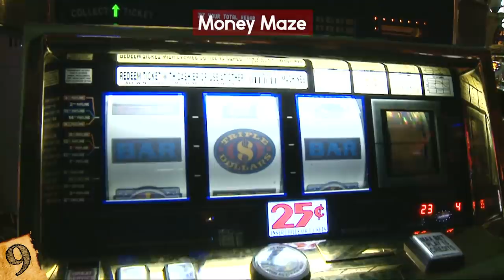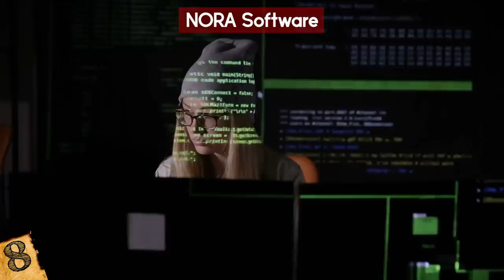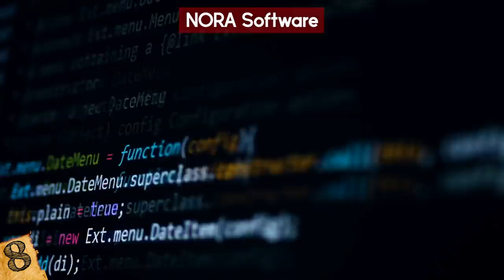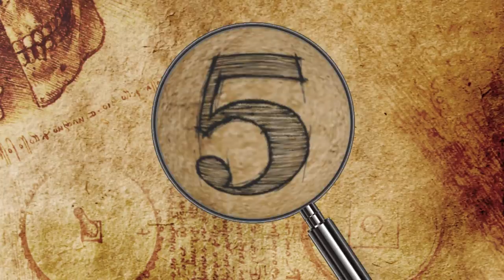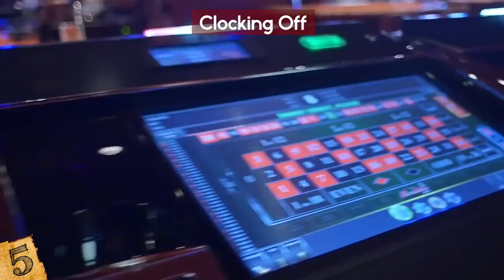SECRETS Casinos DON'T Want You To Find Out!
Check out these secrets casinos really don't want you to find out! From blackjack secrets to tricks at roulette, knowing these things casinos are hiding from you will help you to win that big jackpot next time you go to las vegas!

10. Free Stuff
Places like Las Vegas are all about the money. If you have limited funds but still want to gamble, a wise move is to focus on comps. ‘Comp’ stands for ‘complementary’ and it’s the casino’s way of keeping you happy, even if you’re losing.
A good tip is to bet high as your opening move. Spending a few extra dollars at the start puts you in the good graces of the casino and the comps should start flowing. For example $20 per hand for blackjack gives the right impression. Don’t do anything you can’t afford though! Also if those comps aren’t happening, ask! A little initiative on your part can go a long way. Even if you are only hanging out in a casino for the weekend, you can get all kinds of free perks!
Getting a player’s card is the right way to go. This is similar to a customer loyalty card and they are free. All you have to do is show your ID to register for one and then the casino will send you offers for free stuff using your info, usually in the form of coupons. Your info can also be used to snoop on what you get up to but we’ll go into that a bit later!

9. Money Maze
You might ask yourself how you lost all that money after a visit to the casino. Clearly Lady Luck wasn’t on your side. But it will surprise you to learn there is another major factor involved. One that operates on a subliminal level to keep you in the building and make it difficult for you to leave. This is the maze-like design of a casino, something the owners really don’t want you to know about!
The psychology of casino design is talked about by writer Bill Friedman in his book ‘Stripping Las Vegas’. Friedman mentions that the best kind of casino layout is like a labyrinth. A labyrinth made up of slot machines and other distractions. The gambler tries to find their way through this elaborate maze to get out, but a combination of short pathways and hard-to-reach exits mean it’s more likely they’ll stop to spend some more money.
Some casinos are designed like intimate spaces rather than gaming zones the size of aircraft hangars. This creates a sense of comfort along with the confusion. Add to this perks like free drinks and it’s no wonder you decided to try your luck on the Megabucks machine. You couldn’t even find your way to the exit, plus its hot as hell outside at least in Vegas, so why not stay and chill for just a little while longer...5 more bucks won’t hurt….right??

8. NORA Software
NORA stands for Non Obvious Relationship Awareness. It was devised by Systems Research & Development, a data mining company in Las Vegas. NORA is keeping a close eye on you from the moment you walk in the casino. It’s no surprise you’re going to be watched in a place with lots of money but NORA goes much further. The software gathers a wealth of personal information about players via tools such as loyalty cards. See...that’s how the getcha!!!
It then uses that info to weed out cheaters. However it can also be used to judge how valuable you are to the casino based on your activity. Big Brother is watching you!!
NORA works hand in hand with CCTV cameras and a team of experts hired by the casino. These include security pros, cryptographers and game theorists. The technology they use is like something out of a Bond movie! Playing chips are fitted with radio frequency transmitters that let experts know if the player is being sneaky with their game.
At the same time masses of information is being gathered about you. In fact you hand over much of it willingly - for example when you’re trying to get those all important comps. Some have expressed concern that this gives casinos too much power and that the information can be misused. Others see NORA software as positive for society. The security tech used by Homeland Security to fight terrorism started out in the casinos. Either way casinos aren’t that happy that you know about their snooping! But even so, we probably don’t even know the half of it.